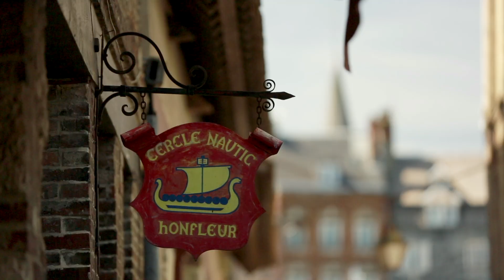Honfleur, comme nul port ailleurs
Vous n’aurez aucune peine à imaginer Honfleur au Moyen-Âge : cette digne cité, vieille de plus de 1 000 ans, conserve des témoignages saisissants de son illustre passé. Son église toute en bois et son clocher séparé ? Unique en France ! Son port de plaisance en plein centre-ville, entouré de maigres bâtisses colorées ? Une merveille pour les photographes ! C’est certain : Honfleur, ce n’est « comme nul port ailleurs » !